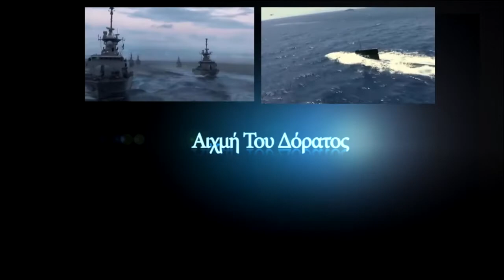Συνέντευξη Αντιπροέδρου ΣΟΕΔ Θωμά Ντιντιού SPOILER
Την Δευτέρα 25/10 και ώρα 20:00 μ.μ. ο Αντιπρόεδρος του (ΣΟΕΔ) Σωματείο Οικογενειών Ενόπλων Δυνάμεων Θωμάς Ντιντιός μιλάει στο δημοσιογράφο του polemikiaeroporiahaf "Αιχμή Του Δόρατος" Χρήστο Βασιλειάδη, σε μια εφ΄ όλης της ύλης συνέντευξη για τα καθημερινά  προβλήματα που ταλανίζουν τα στελέχη των Ενόπλων Δυνάμεων.

Στην εκπομπή πάρθηκαν όλα τα προβλεπόμενα μέτρα κατά του COVID 19